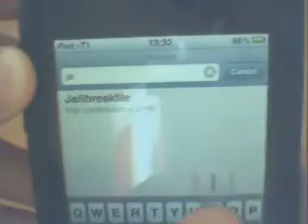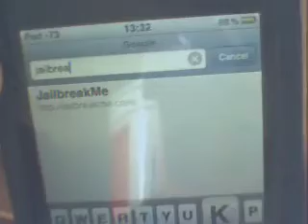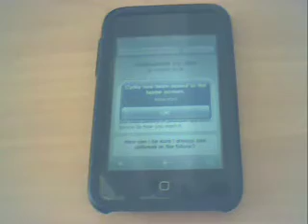iOS 4.0 Jailbreak mit JailbreakMe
Deutsch:

Ein Tutorial wie man einen iPod touch, iPhone (Firmare 4.0) oder iPad (Firmware 3.2)  mit JailbreakMe.com jailbreaken kann.

Die Website mit der ihr euer iDevice jailbreaken könnt heisst: jailbreakme.com

English:

This is a Tutorial how to Jailbreak your iPod touch, iPhone (Firmware 4.0) or iPad (Firmware 3.2) with JailbreakMe.

The Website you need is: jailbreakme.com

Waja